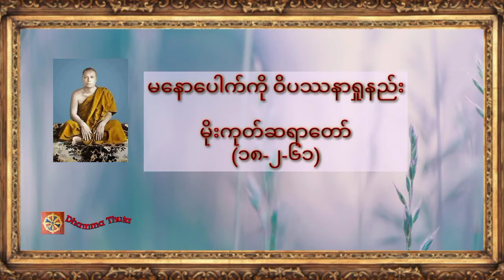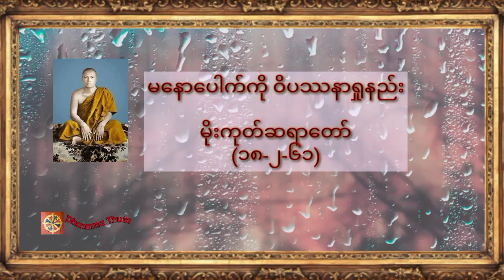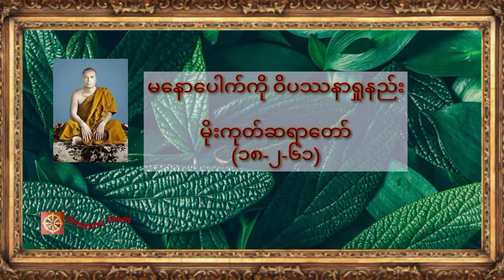မနောပေါက်ကို ဝိပဿနာရှုနည်း ၊မိုးကုတ်ဆရာတော်(၁၈-၂-၆၁)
♥️♥️♥️ကမ္ဘာလူသားများအားလုံး ဘေးရန်ကင်းကွာ
 ချမ်းသာကြပါစေ။